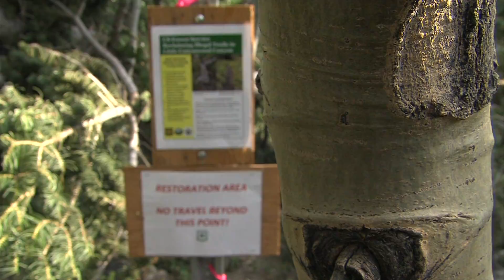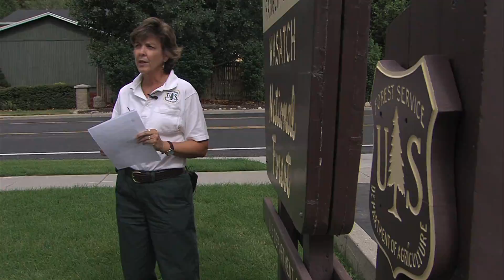Little Cottonwood Canyon Downhill Trail Closure